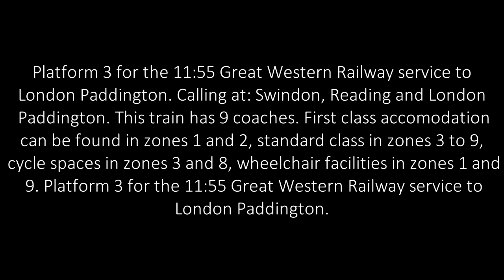Roger Announcement @ Bristol Parkway, 11:55 to London Paddington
Filmed on 10 days before the coronavirus lockdown began.

Location: Bristol Parkway
Date: 13/3/20

Feedback and recommendations are welcome here and I will try my best to get back to you as soon as possible. :)